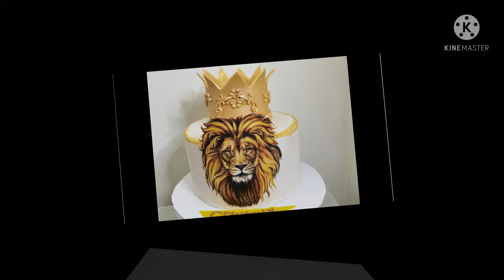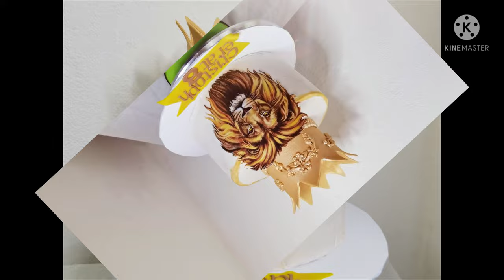Lion King Cake | LionfaceCake | Lion head cake for men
Lion Cake, how to make a Lion cake /Lion King Cake, lion King cake tutorial. How to make a Lion head cake